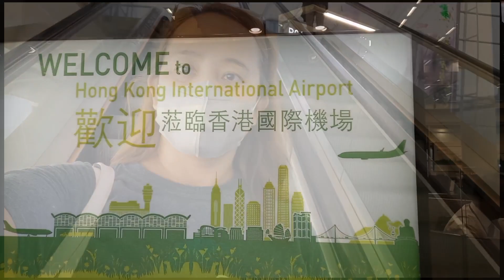Hong Kong 2023 - The Peak and my last day.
Second part of my Day 2 is going up the Peak and my last day in Hong Kong.